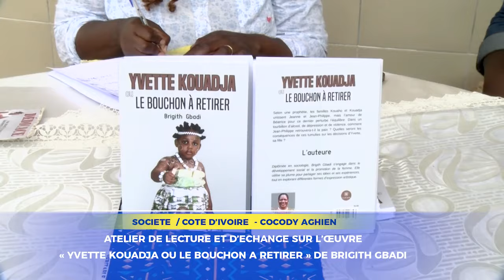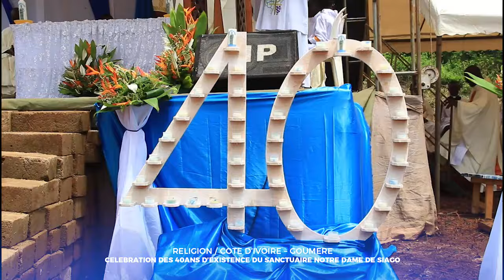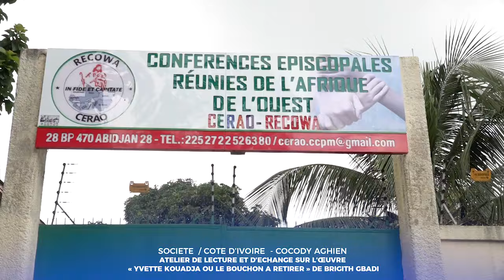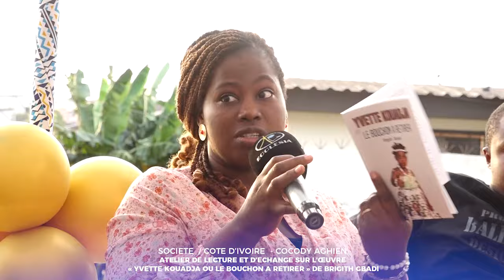REVUE D'ACTUALITES DU 30 JUILLET 2024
1- Célébration des 40 ans d'existence du Sanctuaire Notre Dame de Siago à Gouméré (diocèse de Bondoukou)
2- Atelier de lecture et d'échanges sur l’œuvre "Yvette kouadja ou le bouchon à retirer" de Brigith Gbadi à Aghien